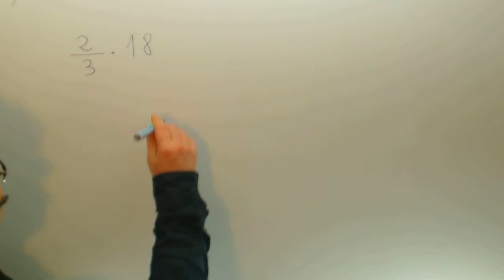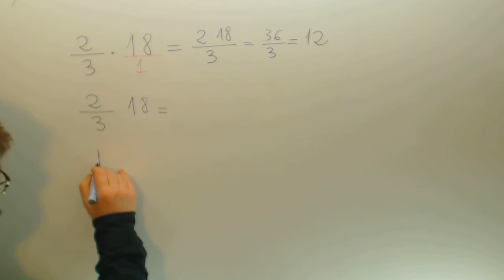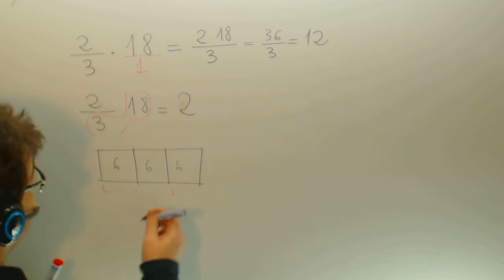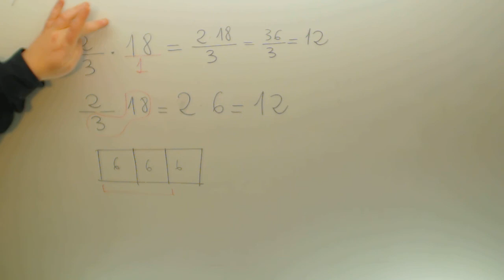Producto de una fraccion por un entero Matematicas 1º ESO Academia Usero Estepona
Producto de una fraccion por un entero Matematicas 1º ESO Suscríbete a nuestro canal en Youtube para ayudarnos a seguir creciendo Academia Usero en Estepona, el centro de formación con más vídeos en Internet del Mundo presenta